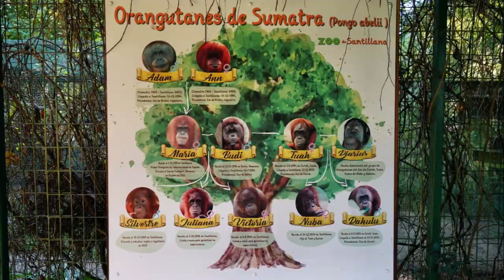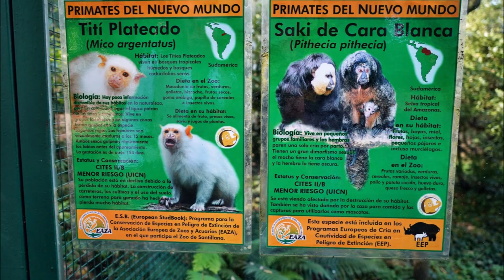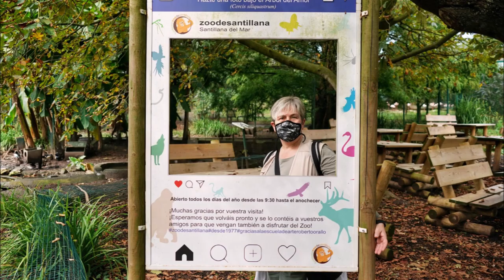Zoo de Santillana en Cantabria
Si te gustan los animales no dejes de visitar éste zoo, seguro que te sorprende. Único parque en España donde vas a poder disfrutar de la Pantera de las Nieves.